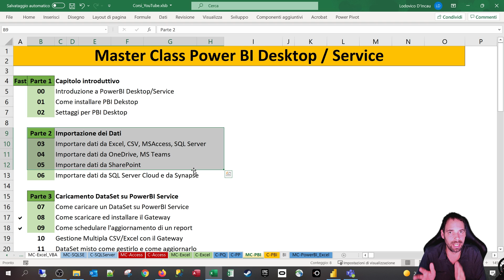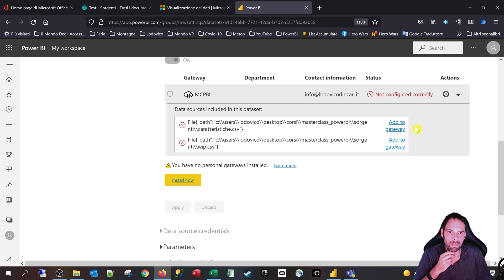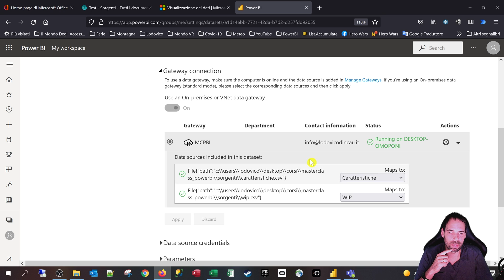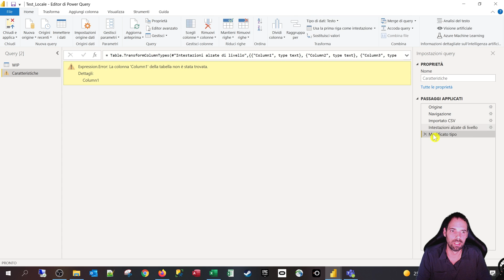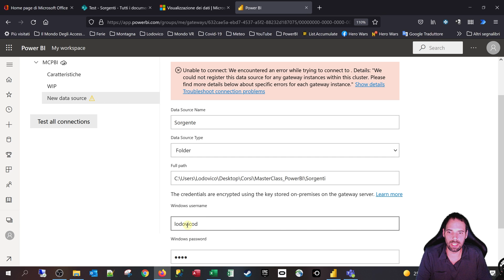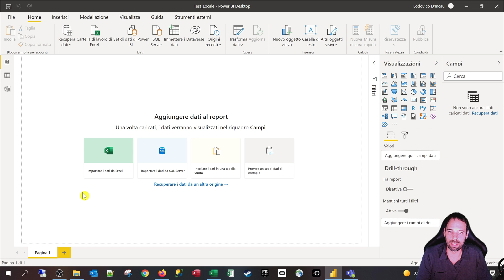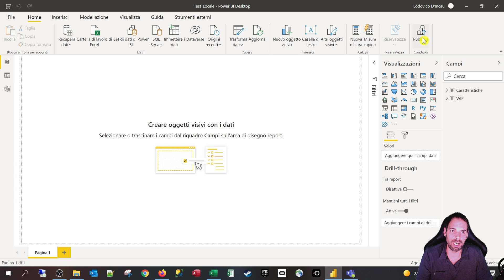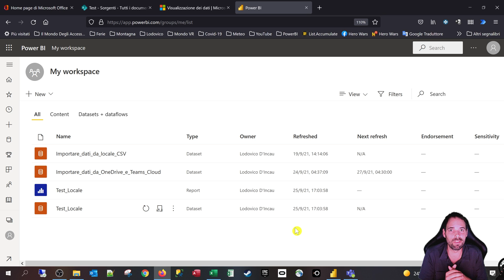Powerbi - Gestione Multipla Sorgenti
10^ Lezione
Importare più file da locale o da cloud utilizzando i driver specifici può non essere la soluzione migliore per una buona gestione successiva dei dataset in PowerBI Service.
In questa puntata scopriremo un sistema migliore che ci farà risparmiare tempo e ci permetterà di organizzarci in modo più ordinato sulla parte di PowerBI Service.

Capitoli della Lezione:
1. Introduzione 0:00
2. Alimentazione multipla, il comportamento 0:37
3. Importanzione da Cartella da locale 5:42
4. Cosa cambia sulla gestione del Gateway 8:30
5. Importa da Cartella di SharePoint 10:48
6. Cosa cambia sulla sorgente in PowerBI Service 15:12
7. Conclusioni e Saluti 16:05